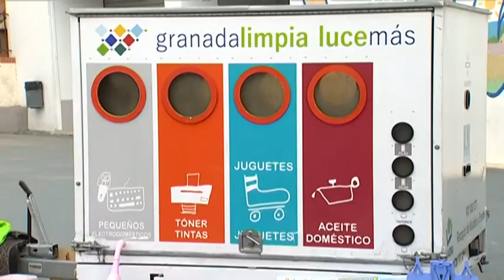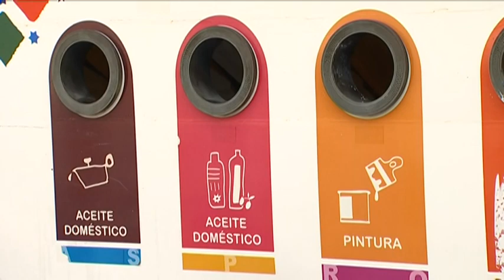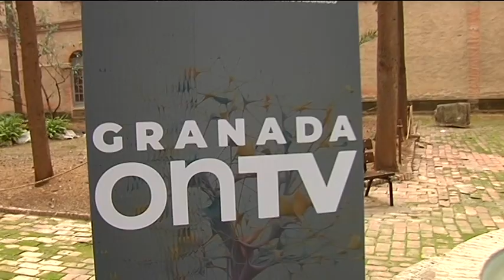📰 Avance Informativo TG7. Martes, 28 de Noviembre de 2023